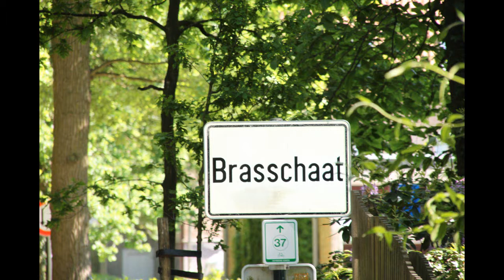NE Belge 2012.wmv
Nationale d'Elevage Hovawarts 2012 en Belgique